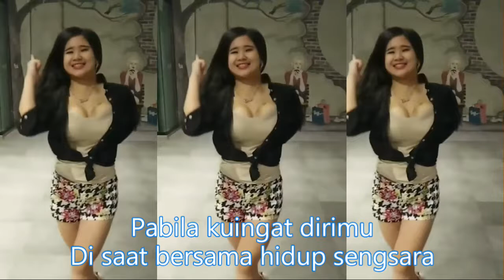KOPLO DANGDUT Sepiring Berdua Ikke Nurjanah, Sepiring Berdua - Lagu Ida Laila.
Sepiring Berdua
Ikke Nurjanah
Sepiring Berdua - Lagu Ida Laila
lagu ida laila sepiring berdua
download lagu ida laila sepiring berdua
Pabila kuingat dirimu
Di saat bersama hidup sengsara
Makan sepiring kita berdua
Tidur pun setikar bersama
Diriku merasa bahagia
Mendampingi dirimu dalam suka duka
Walaupun hujan basah bersama
Demi cinta, aku pun rela
Tiada kusangka, tiada kuduga
Badai derita, oh, datang melanda
Kini kau jauh entah di mana
Tinggalkan aku di dalam kecewa
Mengapa tega hatimu, oh, kasih?
Cintaku engkau khianati
Pabila kuingat dirimu
Cintaku engkau khianati
Pabila kuingat dirimu